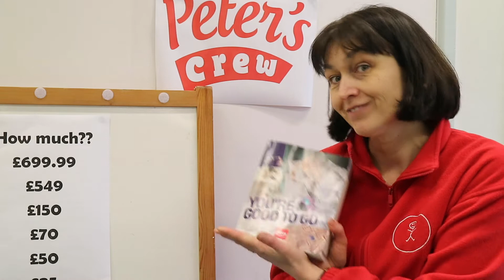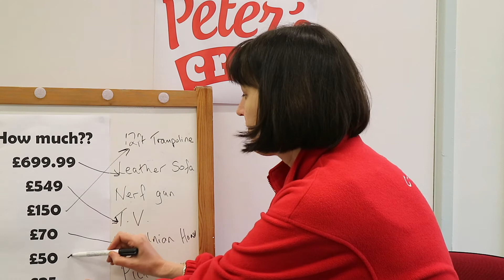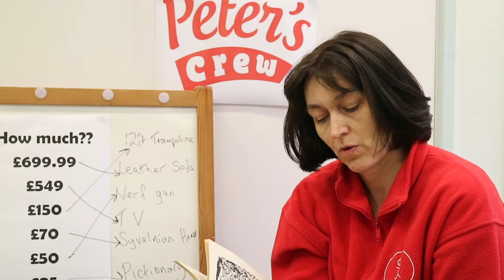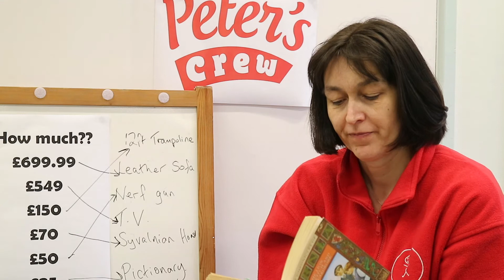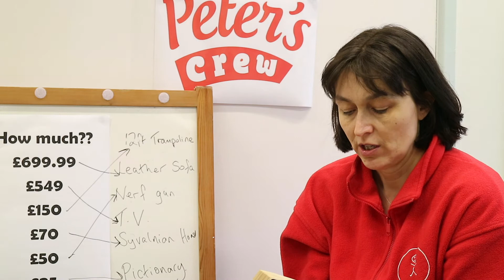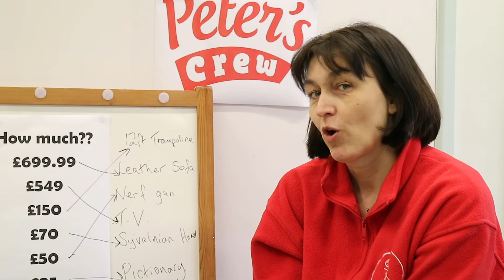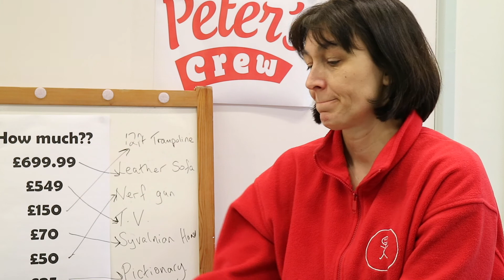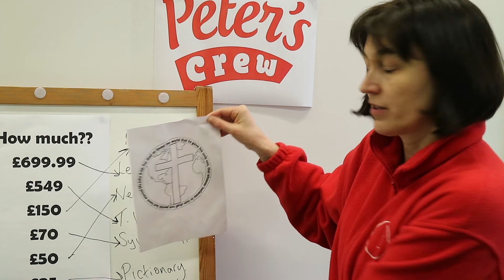Peters Crew March 22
This is our first online edition of our Sunday school group for 7-11 year olds.